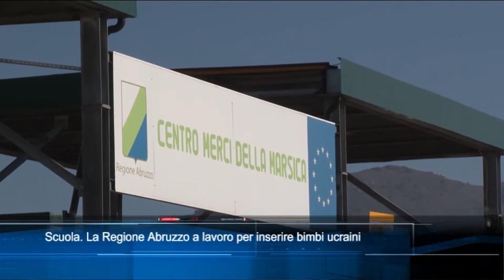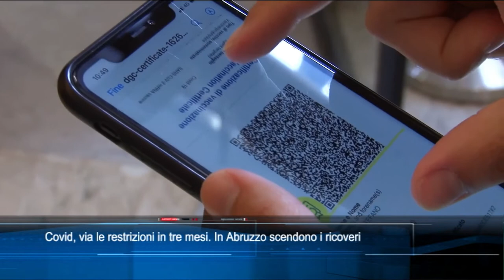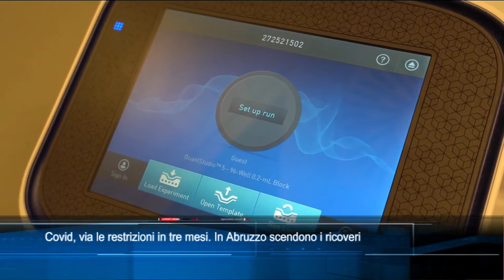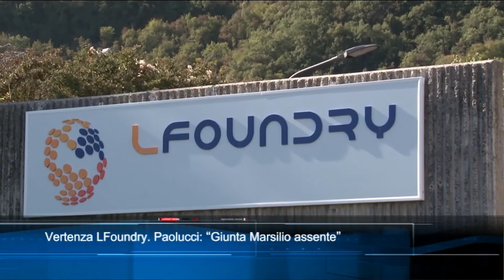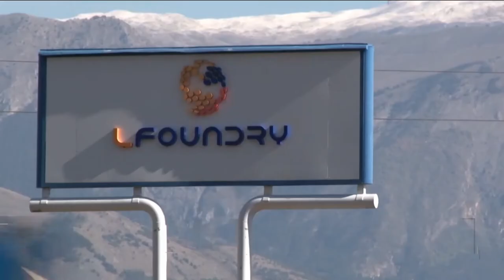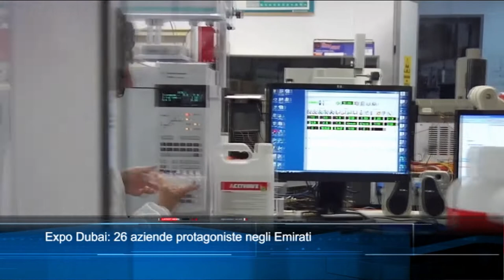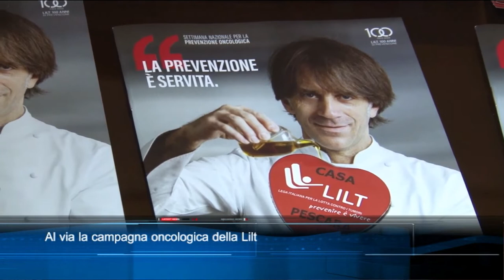TgSei Edizione delle 19 Giovedì 17 marzo 2022